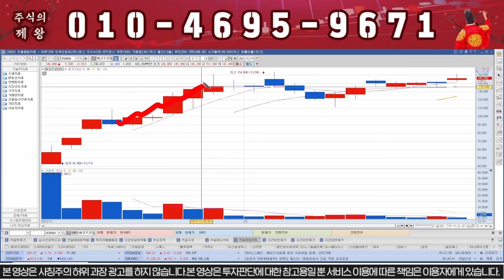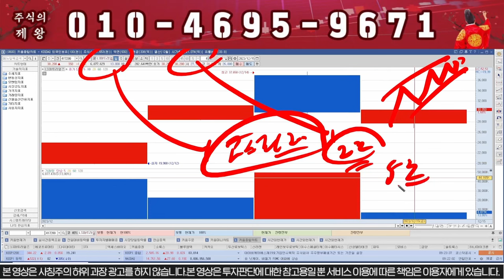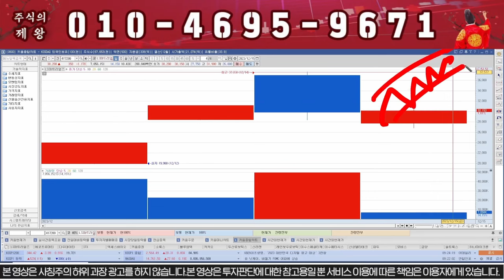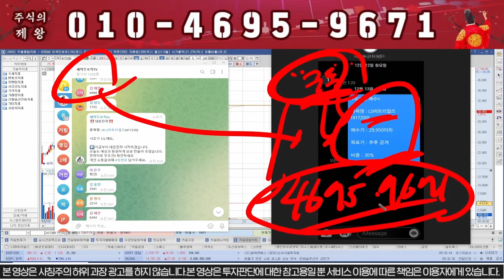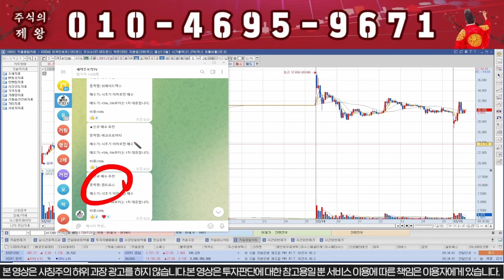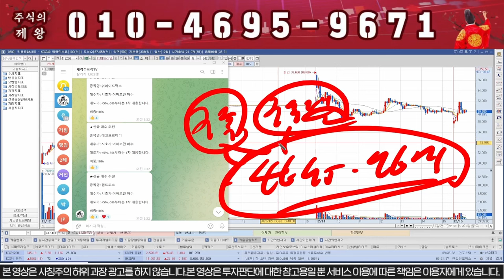[LS머트리얼즈] "여기" 까지 올라가면 무조건 폭락합니다!!!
1명의 낙오자도 없는 건전한 시장을 만들고 싶습니다.

"구독" 이라고 문자 보내주시면 매매타점 보내드립니다.